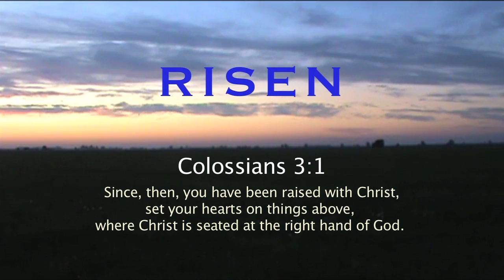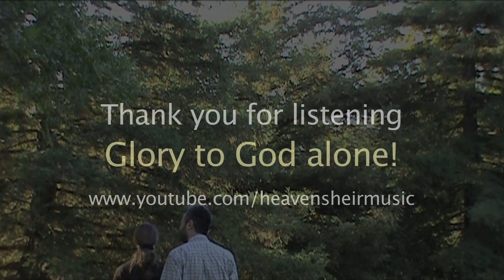Risen (Original song)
Jesus Christ came to earth to die, that you might be saved. Consider this one essential truth, and whether you have been brought to new birth and new life. Believe on the Lord Jesus Christ, and be saved!